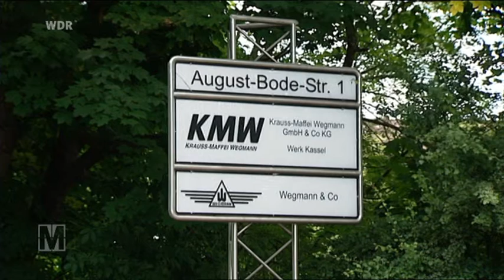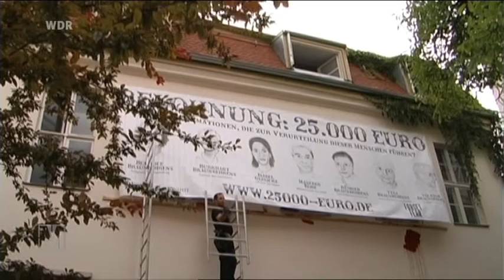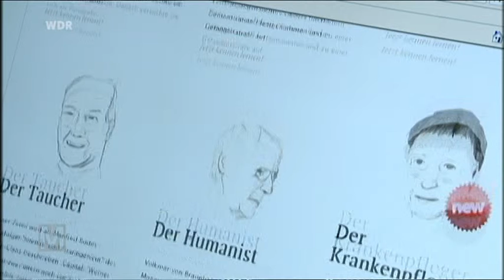Widerstand gegen Panzerlieferung nach Saudi Arabien